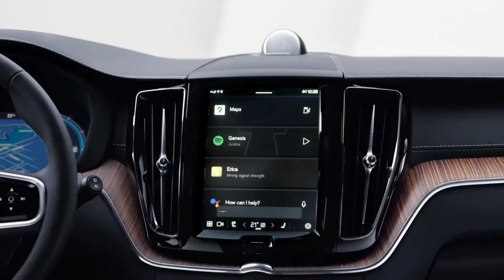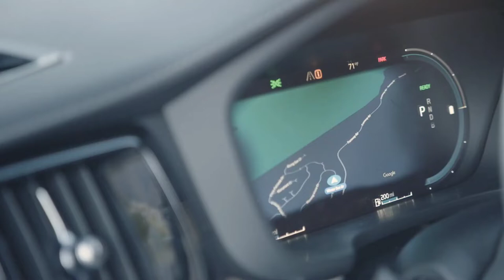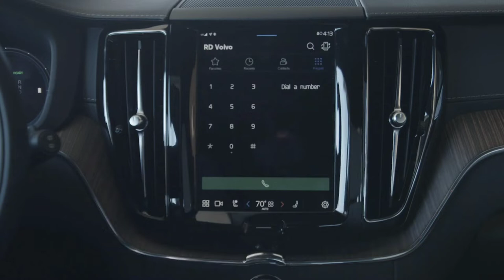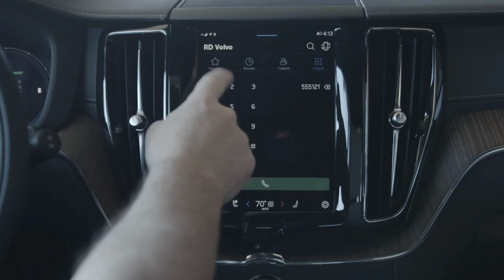BRAND NEW 2023 VOLVO XC60 RECHARGE | XC60 FACELIFT | COOL FEATURES | INTERIOR | EXTERIOR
FIRST VIEW THEN U. ( MEANS THEN USE )
                                        FREE TO USE VIDEO
                                      CLAIM OR STRIKE
DETAILS ABOUT THE CAR:
Here's the new refreshed 2023 Volvo XC60 Recharge Facelift T8 hybrid sedan. Checkout its new restyled exterior design, updated interior, features, driving and other new changes as compared to previous model etc.

We expect the 2023 Volvo XC60 redesign compact luxury SUV to have a starting price of about $43,000.

The 2023 Volvo XC60 remains vibrant and fresh from a round of recent updates that added a new range of hybrid and plug-in hybrid engines, a new Android-based infotainment system, and a refreshed exterior design.

These changes provide the safe and sensible 2023 XC60 with the tools needed to compete against a strong lineup of luxury-badged crossover/SUV rivals, including the Mercedes-Benz GLC-Class, BMW X3, Lexus NX, Lincoln Corsair, and Acura RDX.

Trust us, there are lots more, though we think you get the point. The compact luxury SUV is red hot at the moment, so Volvo is working hard at keeping the XC60 toward the head of the class.

The standard B5 powertrain comes in front-wheel-drive (FWD) format and features a 2.0-liter turbocharged 4-cylinder 48V mild-hybrid engine that serves up 247 horsepower. One step higher, the B6 version of this same engine adds an electric supercharger that nudges output to 295 horsepower. Both these powertrains offer a pleasant blend of performance and fuel economy, not to mention prices that remain relatively affordable.

At the top of the XC60 range are the Recharge models. These come with a plug-in hybrid powertrain featuring a turbocharged and supercharged 4-cylinder and two electric motors. Depending on the chosen trim, this potent system offers anywhere from 400 to 415 horsepower. There also happens to be 18 miles of electric-only driving range, for those moments when you’re feeling particularly green (as in eco-friendly, not car sick!).

True, the XC60 is not the sportiest SUV you’ll ever drive, though its ride and handling balance is perfectly comfortable and this SUV remains easy to maneuver no matter the driving environment.

The cabin is also extremely classy and well designed, with high-quality materials and seats that absolutely spoil your spine and posterior during long road trips. You might want a set of them in your living room — they’re that good.

The Android-based infotainment is operated via a 9-inch touchscreen and comes with Android Auto (surprise!), Google Maps, Google Assistant, four USB-C ports, wireless device charging, and a Wi-Fi hot spot. Apple CarPlay will be offered, too, though it was initially not available following the XC60’s substantial refresh.

Being a Volvo, the amount of standard and available safety gear is top-notch in terms of what’s on offer. No matter which powertrain or trim you choose, all 2023 XC60 models come with automatic emergency braking, adaptive headlights, lane-keeping assist, blind-spot monitoring, rear cross-traffic alert, rear parking sensors, and much more.

Basically, everything but your mother on speakerphone to scold you anytime you’re driving too fast.

Last but not least, particularly when you’ve got armloads of shopping bags, the cargo area has approximately 22.3 cubic feet of space behind the rear seats. This expands to 63.6 cubic feet with the rear seat folded. That’s a lot of room and much better than what you get in many of the XC60’s rivals.

2023 Volvo XC60 Pricing:

We expect the 2023 Volvo XC60 in front-wheel-drive format with the standard B5 mild-hybrid turbocharged inline-4 will have a starting price of about $43,000.

All-wheel-drive (AWD) is standard on every XC60 except the base model. If you want to add it, budget around $2,300 extra.

Moving to the B6 mild-hybrid engine brings along AWD and rings in at approximately $55,000 for the R-Design trim. This is about the same price point as the plug-in hybrid XC60 in the Inscription trim level.

Volvo’s math gets a little complicated because the B6-motivated XC60 Inscription and T8 plug-in hybrid Inscription cost roughly the same. Yet, the mild-hybrid B6 version comes with more standard features, while the plug-in hybrid Inscription actually has the features of the Momentum trim (which is one level down).

Confused? Yeah, so are we.

If you want the plug-in hybrid with the same level of features offered in a B6-powered XC60 Inscription, look for the true price to move upward to around $61,000 with everything added in.

Sitting atop the XC60 range is the XC60 Polestar Engineered and its 415-horsepower plug-in hybrid powertrain. At approximately $70,000, this is as fully loaded as the XC60 gets, both in terms of horsepower, comfort features, and safety equipment.